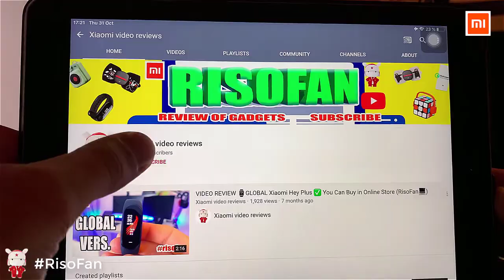Xiaomi Mijia 3 axis Handheld Gimbal Stabilizer.